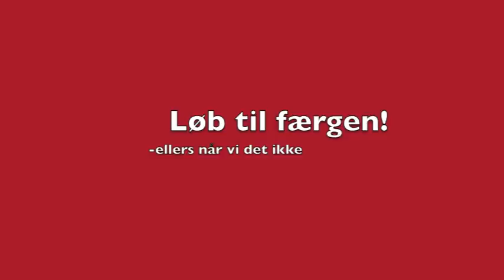Xtreme kælketur på Korketrekkeren i Norge med FDF k25 brønshøj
I januar 2012 var K25 brønshøj afsted på den vildeste kælkebakke, der er mere end 2,5 km lang! Vildt sjovt!!!